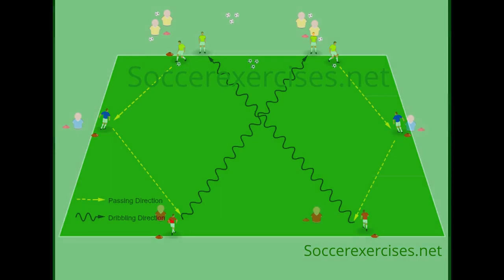Passing and cross dribble drill by soccerexercises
Football exercise (soccer exercise) about Passing and cross dribble drill